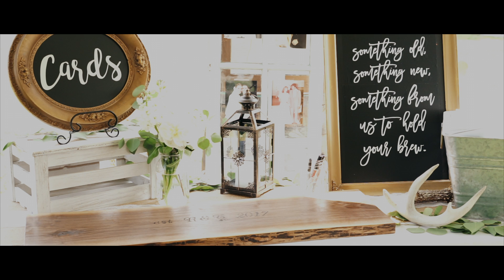Tom + Roma | Wedding Sony A7r ii